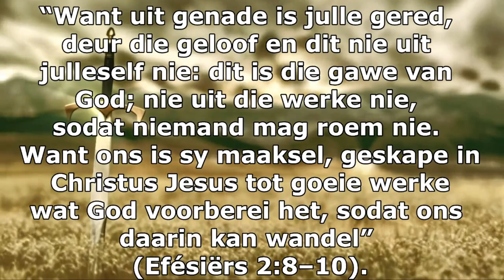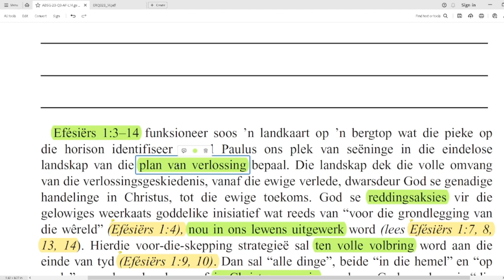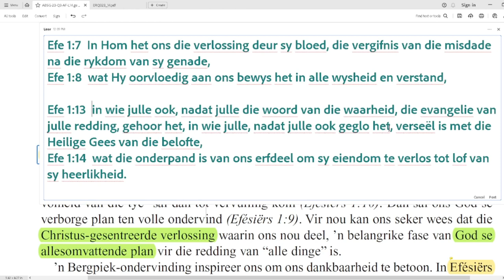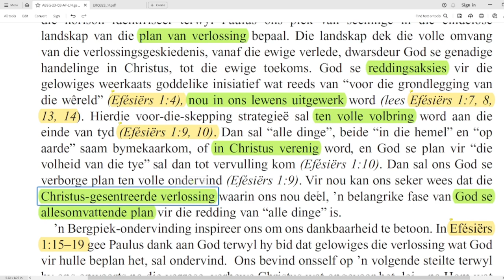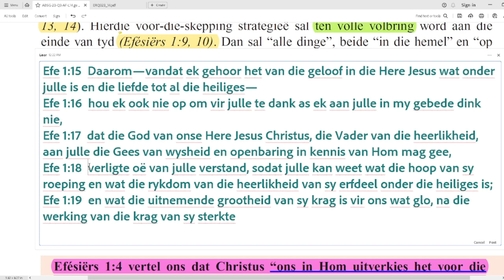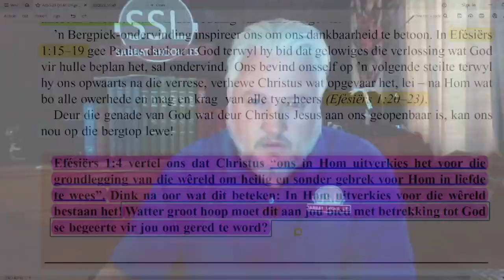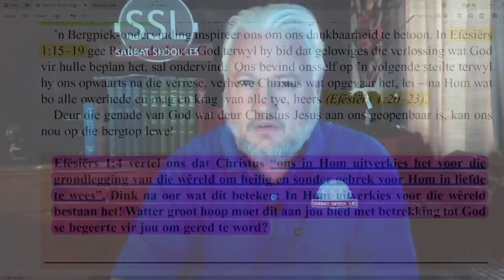Sondag 24 Sept - In Christus is ons geseënd.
Les 14 –  Efésiërs in die hart
23 - 29  September

In Christus is ons geseënd
Iemand het Efésiërs as die Alpe van die Nuwe Testament beskryf. In Efésiërs 1 lei Paulus, ons bergklimgids, ons teen ’n skielike steilte op. Ons word vinnig uitasem, maar is verwonderd oor die uitsig vanaf die kruin van die berg.
Dink na oor Efésiërs 1. Wat is dit wat jou veral inspireer? Watter pieke sien jy?
Efésiërs 1:3–14 funksioneer soos ’n landkaart op ’n bergtop wat die pieke op die horison identifiseer terwyl Paulus ons plek van seëninge in die eindelose landskap van die plan van verlossing bepaal. Die landskap dek die volle omvang van die verlossingsgeskiedenis, vanaf die ewige verlede, dwarsdeur God se genadige handelinge in Christus, tot die ewige toekoms. God se reddingsaksies vir die gelowiges weerkaats goddelike inisiatief wat reeds van “voor die grondlegging van die wêreld” (Efésiërs 1:4), nou in ons lewens uitgewerk word (lees Efésiërs 1:7, 8, 13, 14). Hierdie voor-die-skepping strategieë sal ten volle volbring word aan die einde van tyd (Efésiërs 1:9, 10). Dan sal “alle dinge”, beide “in die hemel” en “op aarde” saam bymekaarkom, of in Christus verenig word, en God se plan vir “die volheid van die tye” sal dan tot vervulling kom (Efésiërs 1:10). Dan sal ons God se verborge plan ten volle ondervind (Efésiërs 1:9). Vir nou kan ons seker wees dat die Christus-gesentreerde verlossing waarin ons nou deel, ’n belangrike fase van God se allesomvattende plan vir die redding van “alle dinge” is.
’n Bergpiek-ondervinding inspireer ons om ons dankbaarheid te betoon. In Efésiërs 1:15–19 gee Paulus dank aan God terwyl hy bid dat gelowiges die verlossing wat God vir hulle beplan het, sal ondervind. Ons bevind onsself op ’n volgende steilte terwyl hy ons opwaarts na die verrese, verhewe Christus wat opgevaar het, lei – na Hom wat bo alle owerhede en mag en krag van alle tye, heers (Efésiërs 1:20–23).
Deur die genade van God wat deur Christus Jesus aan ons geopenbaar is, kan ons nou op die bergtop lewe!
Efésiërs 1:4 vertel ons dat Christus “ons in Hom uitverkies het voor die grondlegging van die wêreld om heilig en sonder gebrek voor Hom in liefde te wees”. Dink na oor wat dit beteken: In Hom uitverkies voor die wêreld bestaan het! Watter groot hoop moet dit aan jou bied met betrekking tot God se begeerte vir jou om gered te word?

Aanbieder:
David Kühn

Jesus Christus.